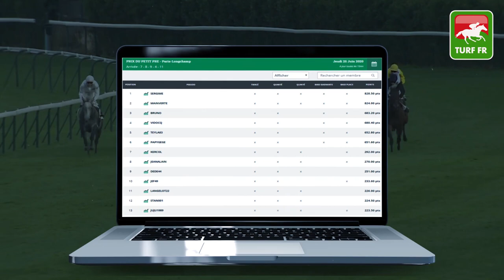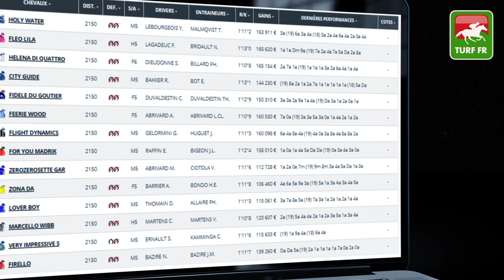Minute Quinté TURF FR : PRIX DE L'OBSERVATOIRE - Samedi 27 Juin 2020 - Enghien Soisy 🏇🏻 PMU #207038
🥇 Retrouvez le pronostic exclusif de notre expert Turf Lucius Simenon pour le PRIX DE L'OBSERVATOIRE Samedi 27 Juin 2020 en France à l'hippodrome de Enghien Soisy en France.

✅ NOS LOGICIELS TURF :
✔️ Logiciel TURF INFO Professionnel Edition: